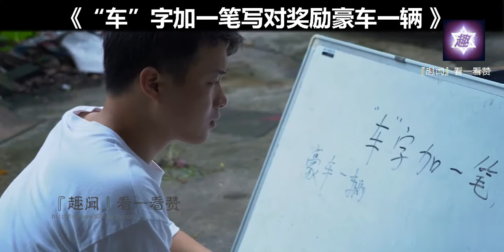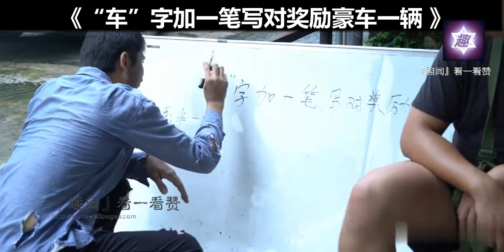返回编辑模式你猜得到是什么字吗？写对奖励豪车一辆，“车”字加一笔